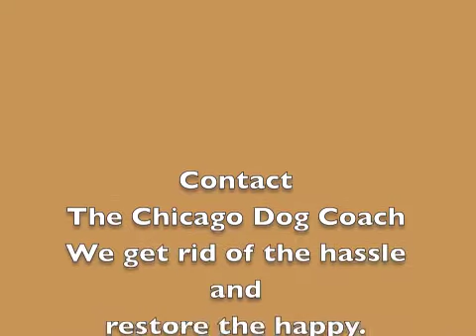TESTIMONIAL: CHICAGO DOG AGGRESSSION WITH FONZIE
OUR JOB IS TO MAKE BAD DOGS GOOD--FAST. DOG OBEDIENCE PROGRAMS AROUND YOUR LIFESTYLE.